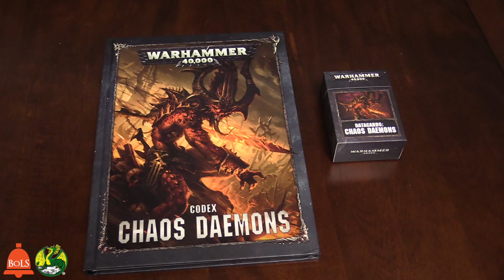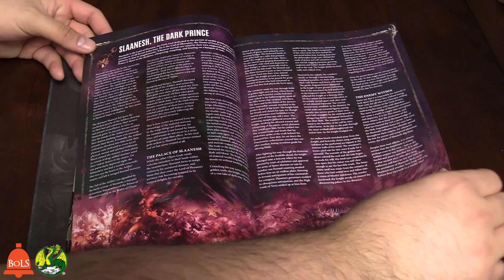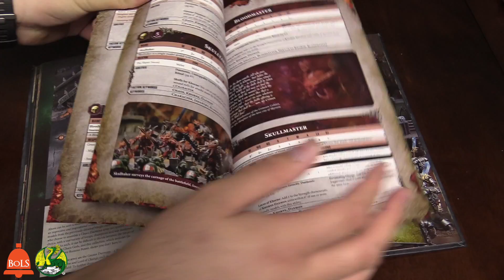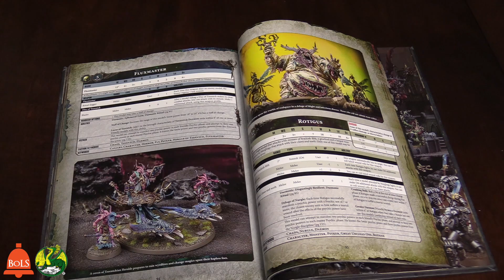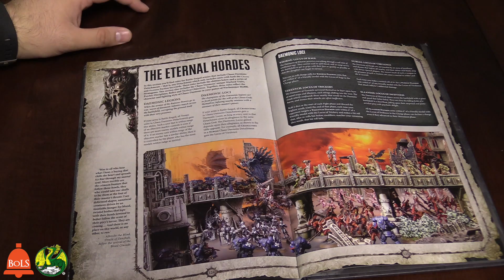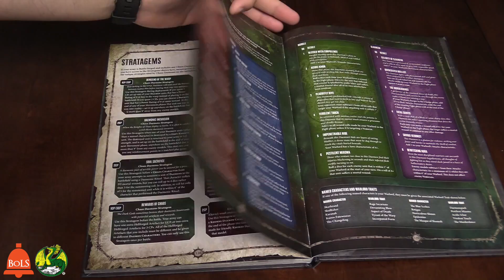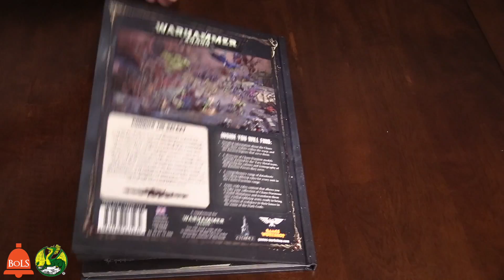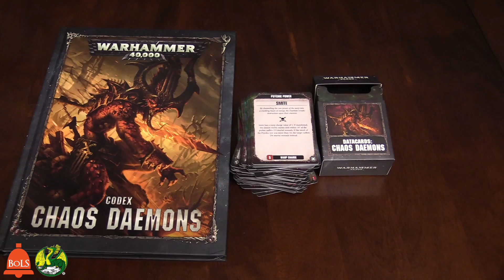Tabletop Spotlight | Chaos Daemons Codex & Data Cards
The Tabletop Spotlight is on Codex Chaos Daemons & The Data Cards!

Host: AdamHarry
Guest: Evan from Dragon's Lair
Sound FX: Temple Bell | Mike Koenig